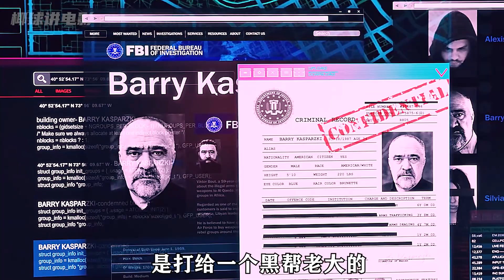心機男欺騙女朋友感情，惹怒女孩后結局大快人心，動作片《警醒》